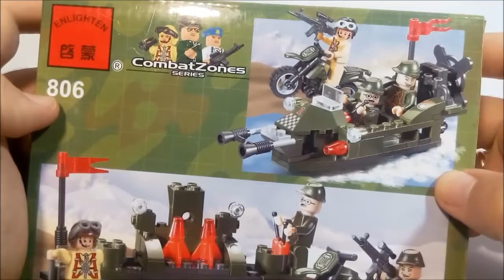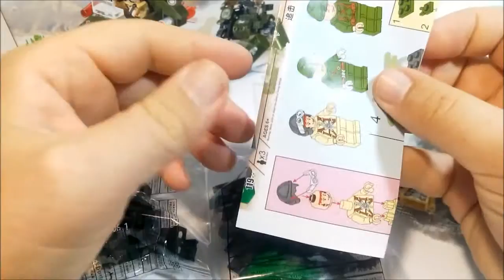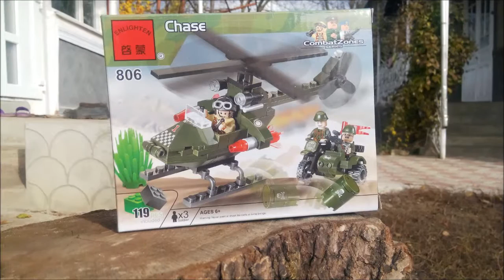Enlighten Brick Combat Zones 806 - Chase